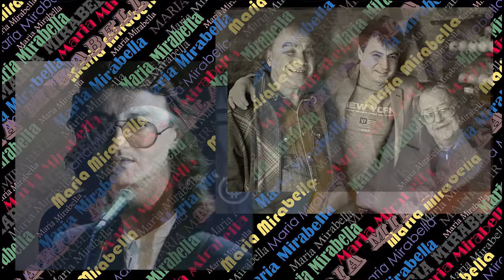Л. Серебренников feat. А. Градский - Мария Мирабела. Remix.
Ремикс на песню из одноименного детского полнометражного музыкального анимационно-художественного фильма 1981 года, совместного производства киностудий Социалистической Республики Румынии и СССР.
Композитор: Евгений Дога.
Слова: В. Берестов и Е. Агранович.
Исполняют: Леонид Серебренников и Александр Градский.